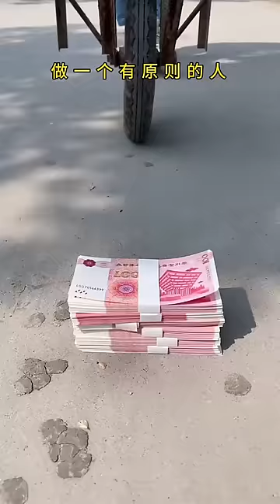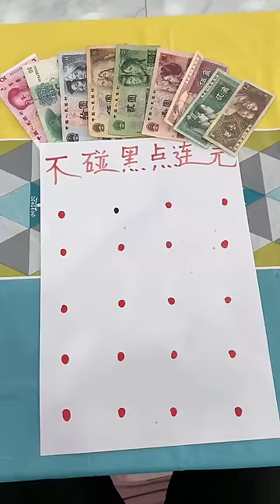You can eat meat again for dinner today😺😍Chinese Funny clips daily Part50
Channel name:Countryside Chuckles
As humor lovers, we want to bring laughter to everyone on the internet
Want to help people relieve stress after stressful work hours
I wish you have a relaxing moment with Countryside Chuckles🥰🥰🥰
Please be assured that this video is an original short drama and does not contain any bad behavior.